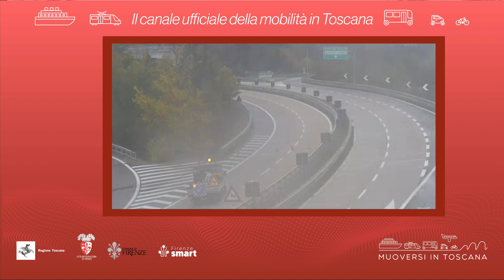Muoversi in Toscana - Edizione delle 8.30 del 2 gennaio 2022